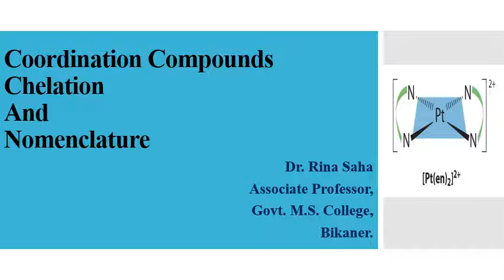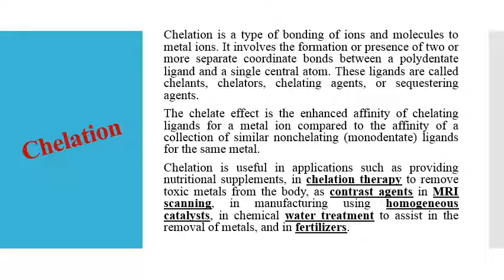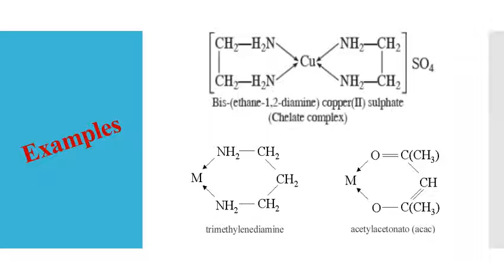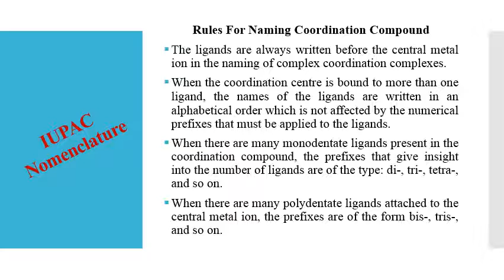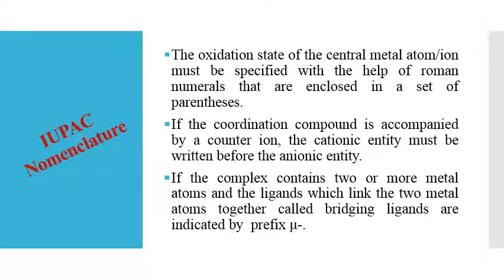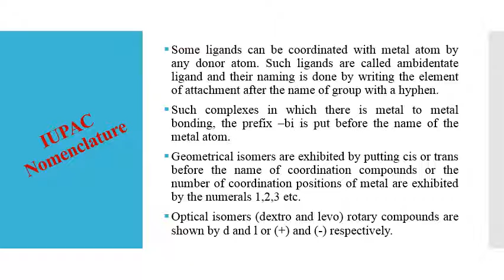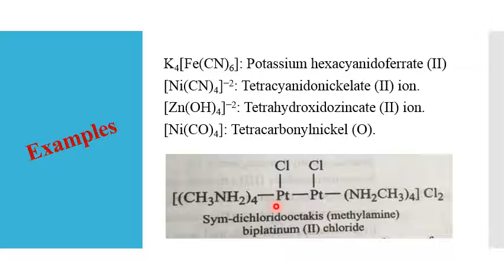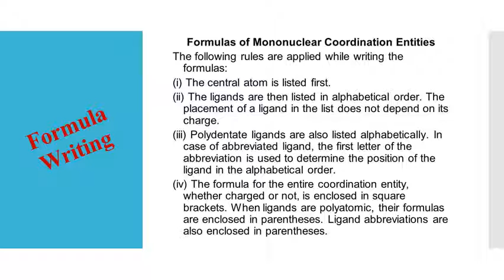Coordination Compounds Chelation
By Dr Rina Saha